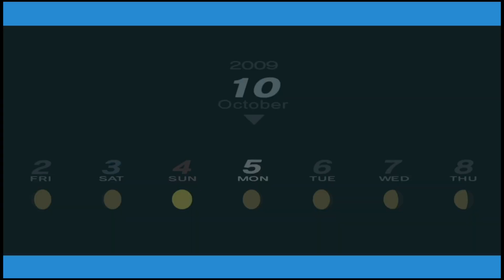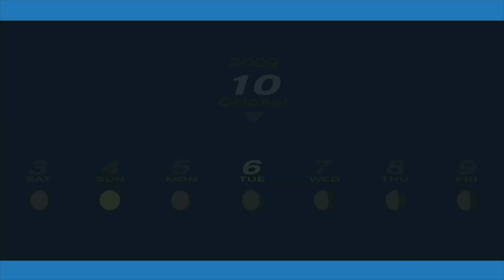#46 彼の分まで【ペルソナ3 ポータブル】【ネタバレあり】【初見実況】